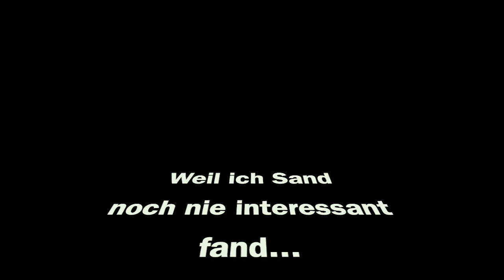Weil ich Sand noch nie interessant fand... - Erik Fuhrmann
Ihr Wüsten
seid echt die reinsten Knüsten!

Copyright: Erik Fuhrmann